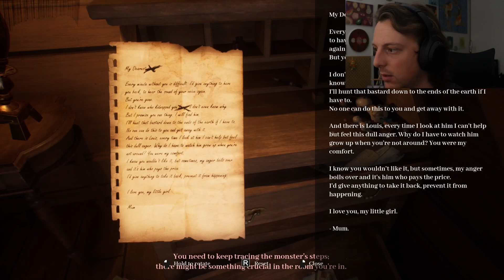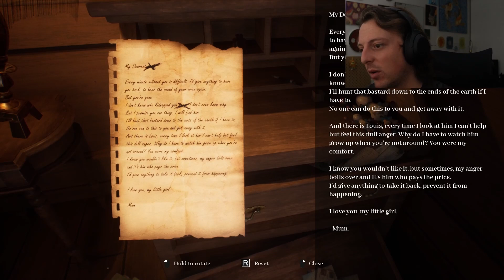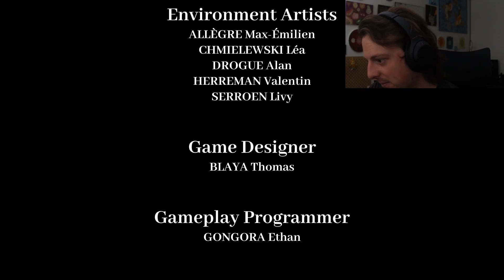Would you try to save her?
Leave me some feedback or what you want to see next time!